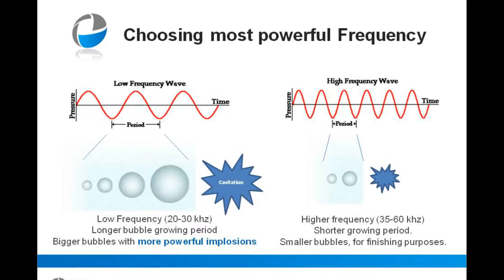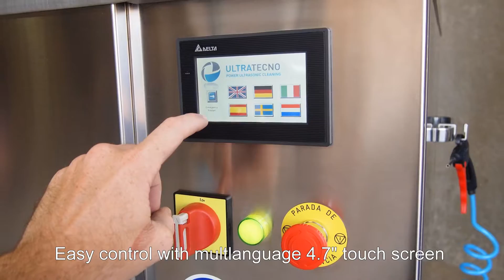Video Molds Technology & Samples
Learn about how industrial molds are cleaned with ultrasounds. Technology explanation, and examples befores and after.